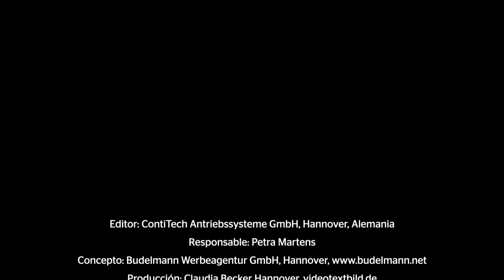[ES] Watch and Work - Checkup Bleeding the water pump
Tanto si se está sustituyendo una correa como una cadena de distribución, la serie de vídeos "Watch and Work" proporciona consejos prácticos de cómo sustituir los componentes de transmisión correctamente. Los vídeos son fáciles de entender, pueden ser reproducidos en cualquier momento y están dirigidos a los requerimientos técnicos en los talleres. Tema del video: Checkup Bleeding the water pump